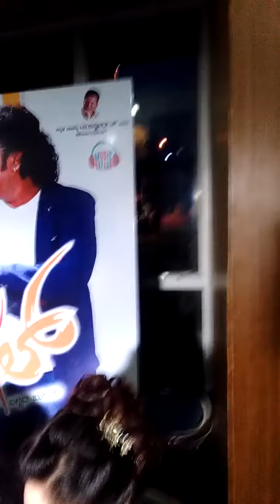Google Press Meet /// ಗೂಗಲ್ ಪ್ರೆಸ್ ಮೀಟ್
ಕವಿರತ್ನ ಡಾಕ್ಟರ್ ವಿ ನಾಗೇಂದ್ರಪ್ರಸಾದ್ ಶುಭಪೂಂಜಾ ಅಮೃತ ರಾವ್ ಮೆಸೇಜ್ ಒರಿಂತೆಲ್ ಮೂವಿ